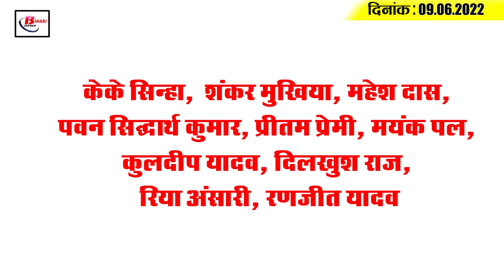Get Today Bihar Evening breaking news of 9th June 2022 on Ganga Dussehra ,Sonu sood,Bihar Board,NIT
Get Today Bihar Evening breaking news of 9th June  2022 on Ganga Dussehra 2022, Sonu sood, Bihar Board, NIT bihta.

1. A surge of faith on GangaDussehra

2. BiharBoard releases matriculation mark sheet and certificate

3. SonuSood successfully operates on a baby girl with 4-4 hands and legs

4. Selection of agencies for Chief Minister's RuralSolarStreet Light Scheme

5. NITBihta campus to be ready in 21 months

6. Another lal from Bihar did wonders
7. 20-25 per cent of the tap water scheme found to be faulty

8. ManushiChhillar sister wants to act in Bhojpuri film
9. It was the central government employee who gave the PT paper.

10. These four districts will receive heavy rainfall.

11. Drugs destroyed as part of drug decontamination day
12. Congress gives taste to all political parties

13. A crowd of hundreds of people reached the station to meet the RSS chief.
14. Team India suffered a major blow ahead of south Africa series
15. Corona cases are increasing rapidly

KK Sinha,  Shankar Mukhiya, Mahesh Das, Pawan Siddharth Kumar, Pritam Premi, Mayank Pal, Kuldeep Yadav, Dilkhush Raj, Riya Ansari, Ranjit Yadav

Who has a huge fight in the firstT20  match between India and South Africa to be played today?